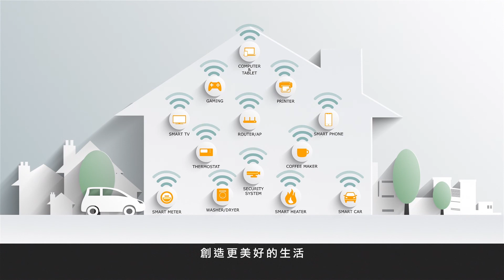日月光系統級封裝平台